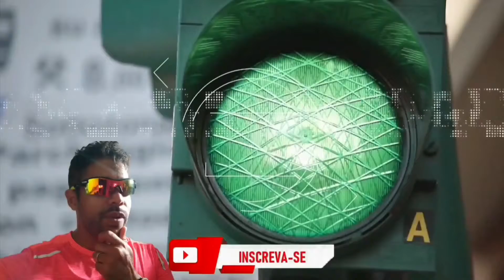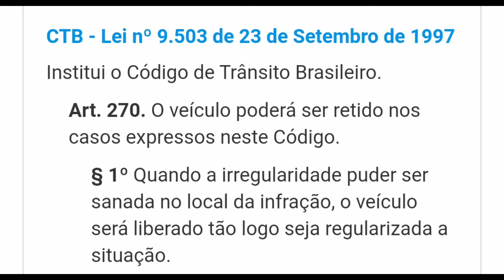FUI PARADO PELA RONDESP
Neste vídeo eu mostro como o condutor deve andar de acordo com o princípio da lei 9.503/97 obedecendo as ordens emanadas do Agente da autoridade / Autoridade de Trânsito

Alexandre Lima Consultor Especialista em Legislação de Trânsito Integrante Da Academia Do Direito De Trânsito